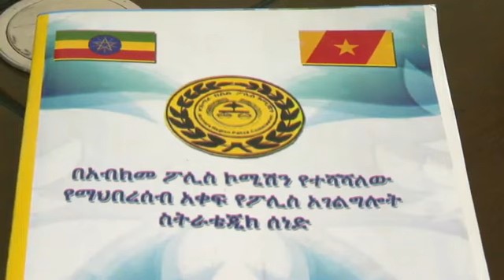የአማራ ፖሊስ መረጃዎች